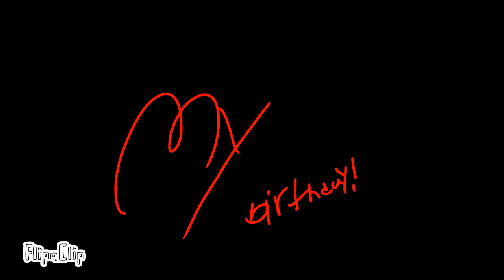Cute party meme MY BIRTHDAY!!!!!!!!!! Don’t ask QUESTIONS baby and lil v